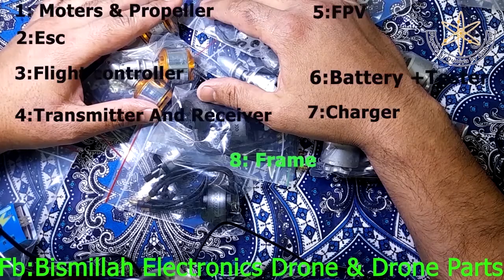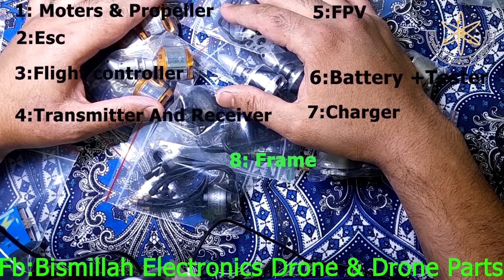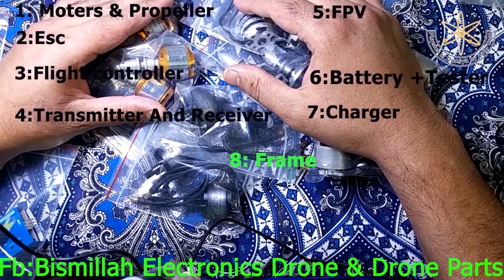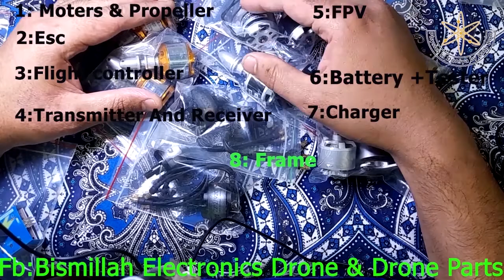part 1 Brushless motors and propeller all information homemade in hindi urdu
Notes links
Advance Electronics-I PHY-411 PDF notes
Differential Equation-I + past paper solution Math 221 PDF notes